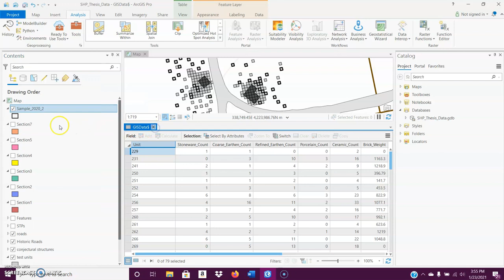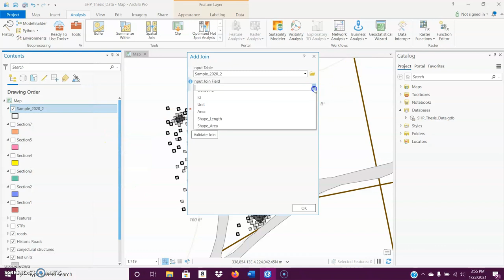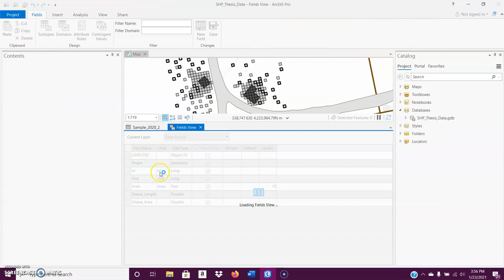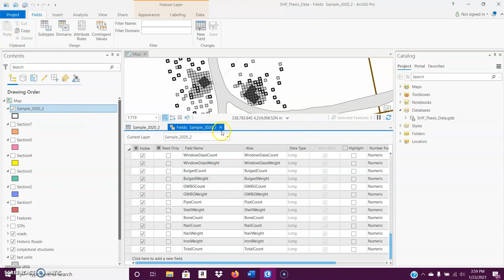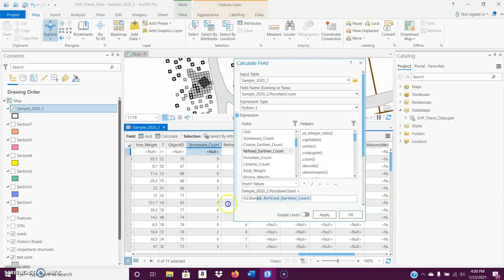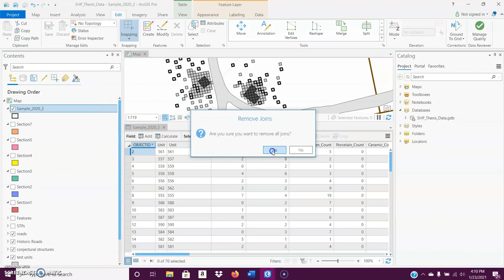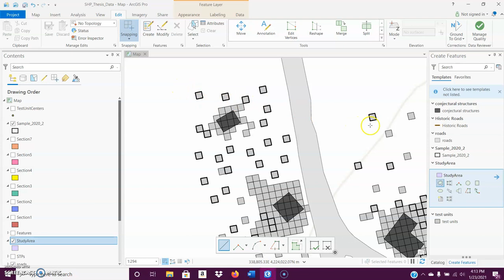ArcGIS Pro Tutorial: How to make Artifact Distribution Maps for Archaeological Sites (2021)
This is a basic tutorial on how to create distribution maps for artifacts using the spline tool in ArcGIS Pro.